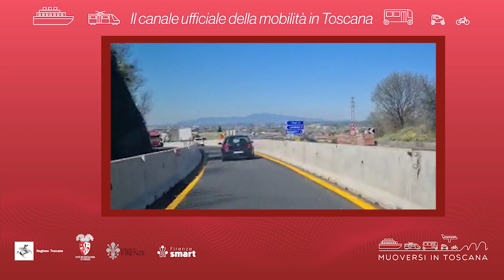Muoversi in Toscana - Edizione delle 16 del 24 aprile 2022